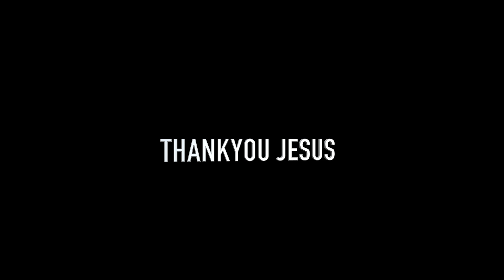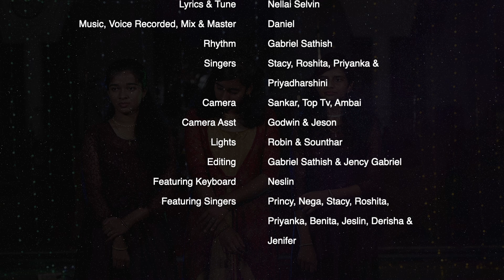Oor Naalile | ஓர் நாளிலே | New Tamil Christmas Choir Song | Christmas 2022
SPECIAL THANKS
Rev. K. Arulraj Pichamuthu, KTC Nagar

Audio Credits

Lyrics & Tune : Nellai Selvin
Music, Mix & Master : Daniel @Descendants of God
Rhythm : Gabriel Sathish
Singers : Stacy, Roshita, Priyanka & Priyadharshini
Voice recorded @ Divine Studio

Visual Credits

Direction : Jency Gabriel
Camera : Sankar, Top TV
Camera Asst : Godwin & Jeson
Editing : Gabriel Sathish & Jency Gabriel
Lights and Arrangements : Robin, sounthar, Trinity Audio, Sawyerpuram.

Featuring

Keyboard : Neslin
Singers : Princy, Nega, Stacy, Roshita, Priyanka, Benita, Jeslin, Derisha & Jenifer

ஓர் நாளிலே நள்ளிரவில் வானில் ஓர் வெள்ளி தோன்றினதே
ஆட்டிடையர் அஞ்சினரே என்ன விந்தை என்று எண்ணினரே
தூதர் தோன்றினார் நல்ல செய்தி கூறினார் - 2
இயேசென்னும் இரட்சகர் தாவீதின் ஊரிலே பிறந்தார் பிறந்தார் என்று
               - ஓர் நாளிலே..

1. இம்மானுவேல் இம்மானுவேல் என்பதே இவர் நாமம் கொண்டாடுவோம்
கர்த்தத்துவம் தோளின்மேலே அதிசயம் அதிசயம் இவர் நாமமே
இருளை அகற்றிட ஆதவன் உதித்தாரே -2

               - ஓர் நாளிலே..

2. உன்னதத்தில் மகிமையே பூமியிலே மிக சமாதானம்
தீர்க்கன் வாக்கு நிறைவேறிட விந்தையாய் பாலகன் வந்துதித்தார்
மகிழ்ந்து பாடுங்கள் சந்தோச கீதங்கள் -2
               - ஓர் நாளிலே..

With Regards,
God's Melodie Team